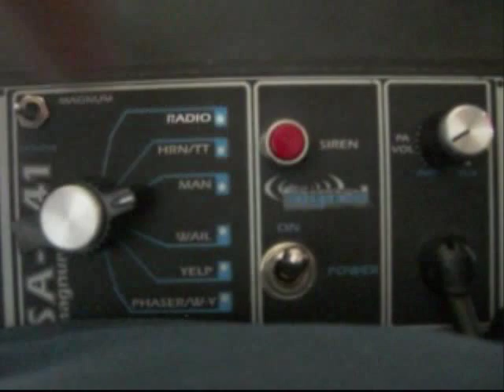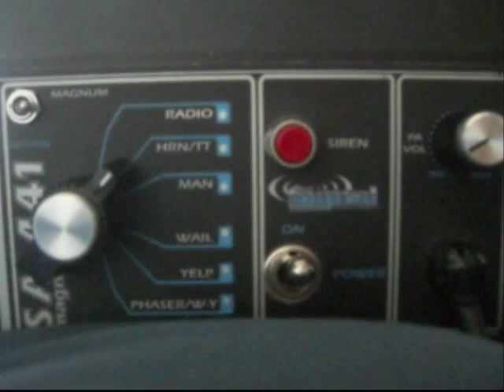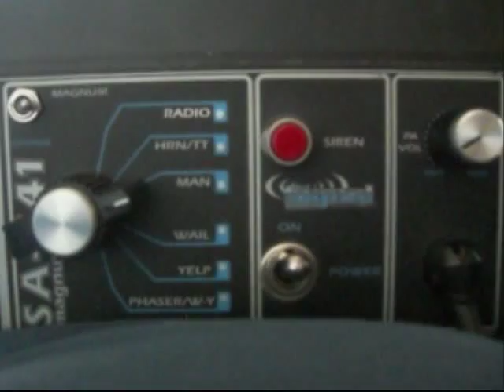Signal SA-441 Siren Video Demo SVP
This is just a video demonstration of the SA-441 Magnum.